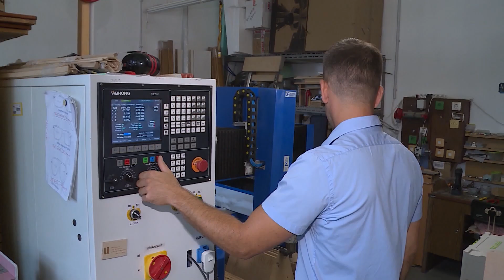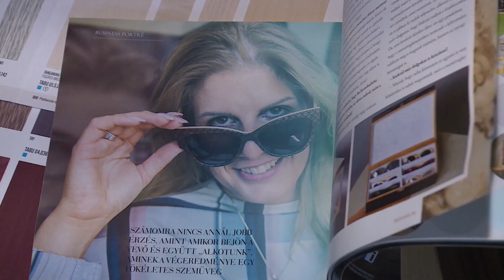Fából vaskarikát? Nem, szemüvegkeretet!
A Prima gálán megismerhetjük a Vállalkozók és Munkáltatók Országos Szövetsége (VOSZ) Vas Megyei Szervezete kitüntetettjeit is, köztük ifj. Kuntner Istvánt, az Év Vállalkozója díj nyertesét.